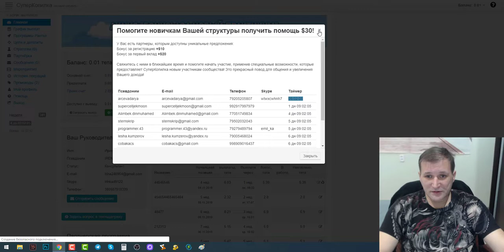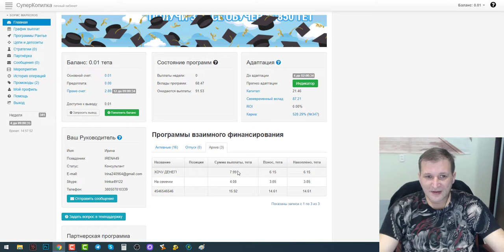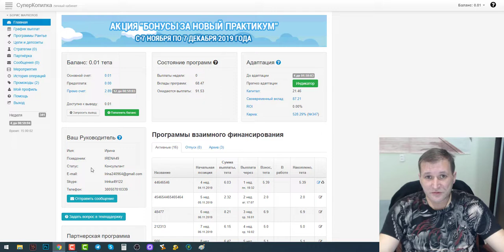СуперКопилка отзыв Борис Маркелов Хочешь пассивный доход это твой шанс briskinder.ru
Программа накоплений - “Цели”
Позволяет накапливать значительную сумму небольшими взносами. В конце срока получаете все накопленное с процентами. Нет необходимости вносить всю сумму сразу. Срок накопления и размер еженедельного взноса выбираете самостоятельно.

Взнос: раз в неделю равными частями
Выплата: в конце срока (накопленное + проценты)
Процент: в зависимости от срока программы
Пример: Вы хотите накопить $2000 и вам комфортно откладывать по $115 в неделю. За 20 недель вы накапливаете $2300, а получаете $3000 с учётом процентов.